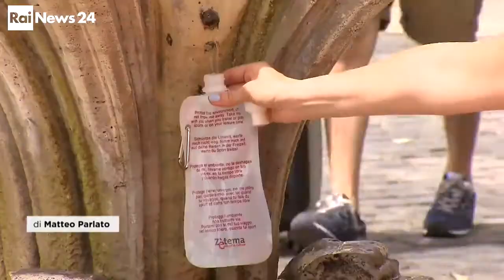Il troppo caldo che anticipa l'estate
La prima giornata da bollino rosso per il caldo a Roma arriva in coincedenza con la giornata mondiale dell'ambiente.